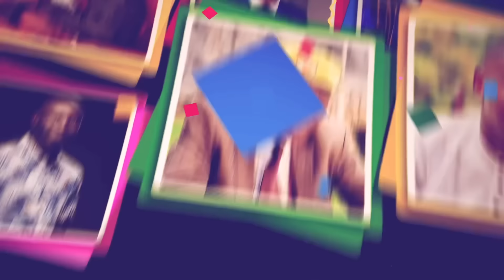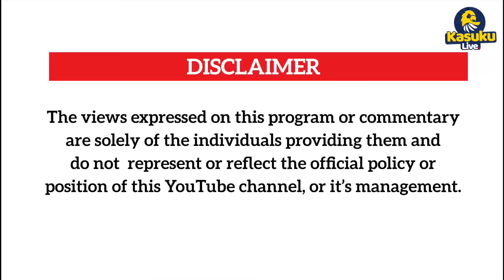Pastor Sempa agamba abasajja "bazaleko ebweru"